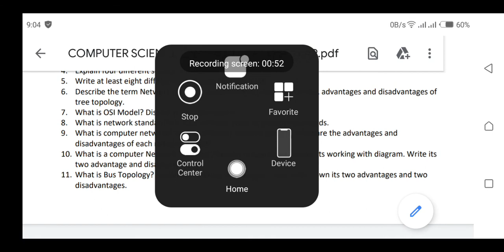Computer important short and long questions